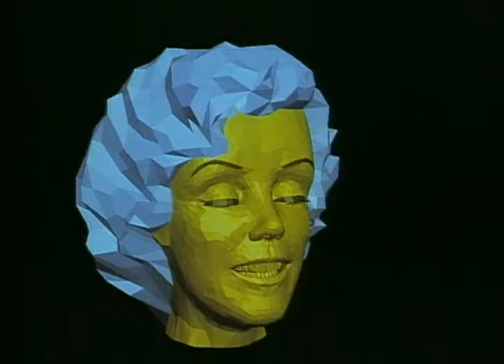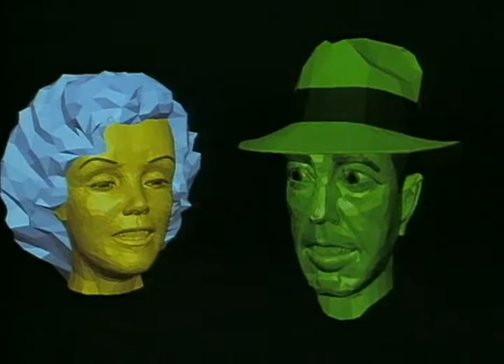Rendez-vous In Montreal - 1987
3D Computer-generated film, produced with the HUMAN FACTORY system, 6 min., 35mm color, directed by Nadia Magnenat Thalmann and Daniel Thalmann.